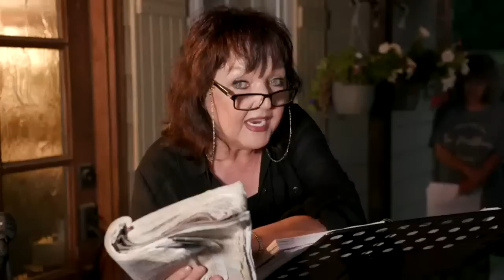A Call to Prayer